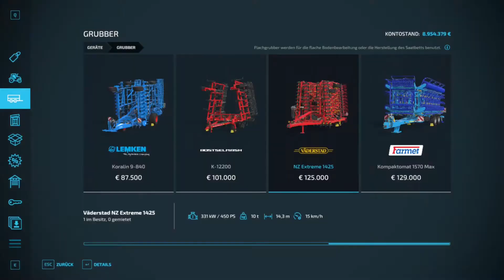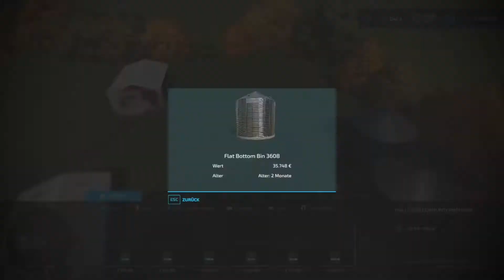Let´s Survive #011 Eigenes Material FS22//LS22 - Elmcreek Timelapse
Begleitet mich täglich durch die diversen Aufgaben im Leben des Landwirts. Ich hoffe es nimmt einen positiven Verlauf und der Plan geht auf, aus dem nichts, durch harte Arbeit ein Millionen Unternehmen Aufzubauen.

Tag 11 in Elmcreek.

Seasons: 6 Tage pro Monat / Zeit Skalierung: 5 Fach
Spielstand wird nicht ohne Aufnahme gespielt